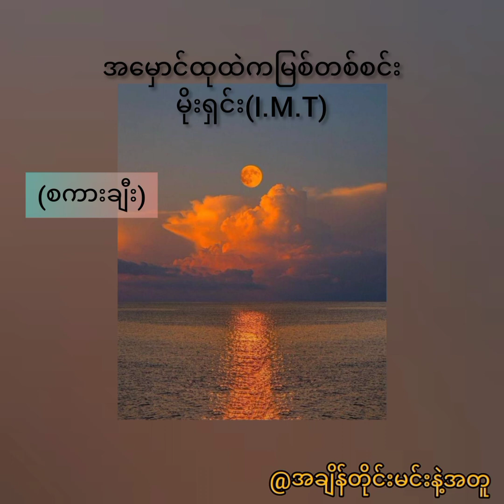အမှောင်ထုထဲက မြစ်တစ်စင်း(audio book)